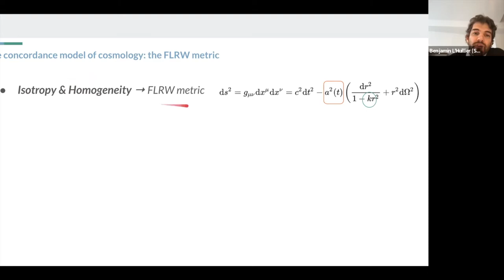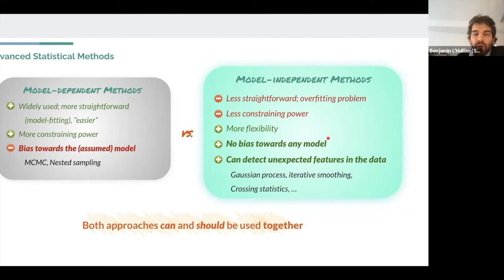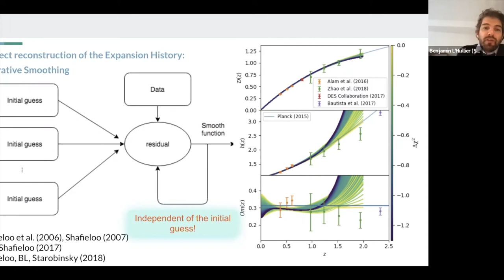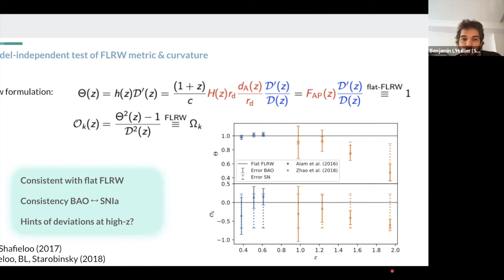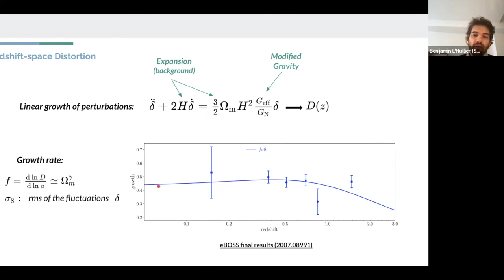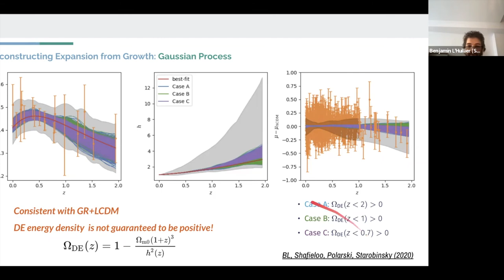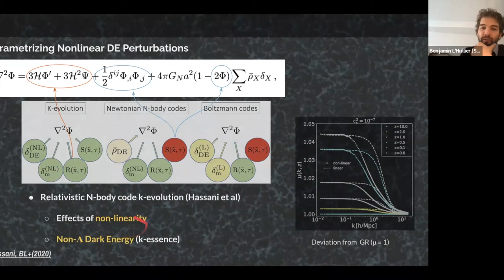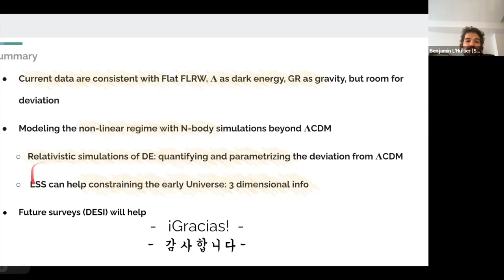Testing the cosmological model with the large-scale structure - by Benjamin L'Huillier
Talk by Benjamin L'Huillier at the ICCUB on the 20th of January 2022